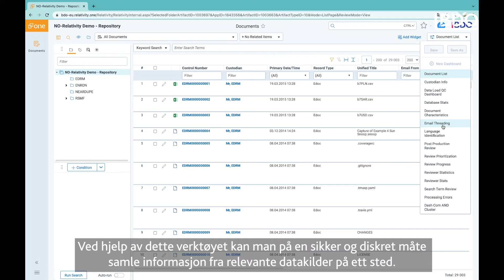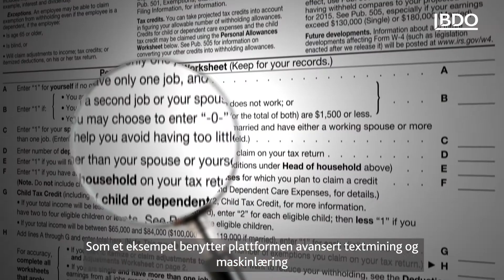Behandle elektronisk informasjon i undersøkelser, granskinger og rettslige prosesser med Relativity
Ønsker du å vite mer? Sjekk ut

Har din virksomhet vært utsatt for informasjonstyverier, bedrageri, utro tjenere, dataangrep eller en «kostbar» rettslig prosess?

Da har du kanskje erfart at slike hendelser kan lede til økonomiske tap, sanksjoner eller i verste fall tap av omdømme. BDO bistår daglig advokater og virksomheter der vi kombinerer bruk av eDiscovery systemet Relativity med kompetanse innen teknologi, etterforskning og juss for å håndtere, kartlegge og dokumentere fakta i granskinger, sivile og strafferettslige saker.